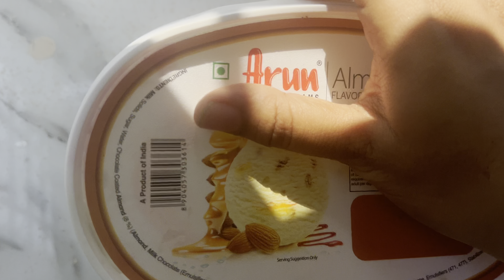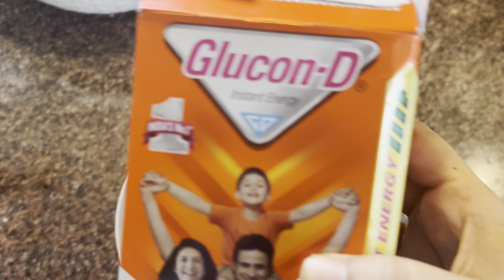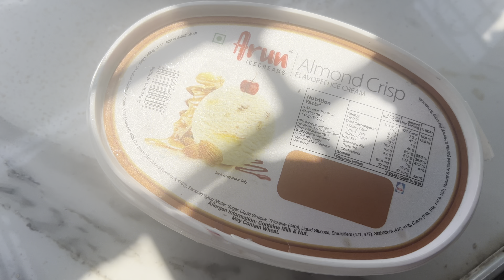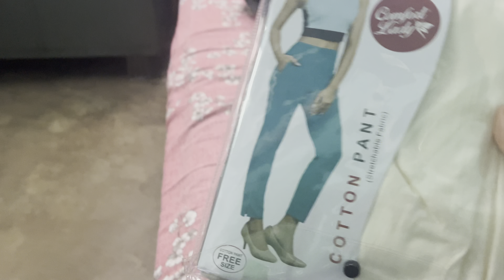Finally going back to my Mizoram home after 2 months